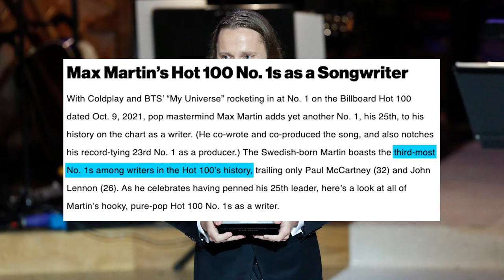The REAL Writer Behind Your Favorite Songs: Max Martin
Many of the artists you listen to today don’t write their own music - at least most of their music. There’s one guy who has single-handedly dominated the charts, and you’ve probably never heard of him - and you definitely won’t recognize him. This is the story of Max Martin, the legendary songwriter who has written some of the biggest hits of the last 20 years, such as “Hit Me Baby One More Time”, “Blinding Lights”, and “Blank Space”.

Welcome to IntoTheMusiverse, where we explore the ever-changing landscape of Music.